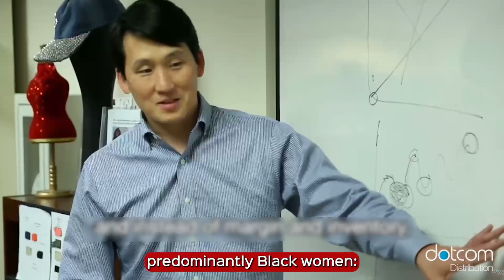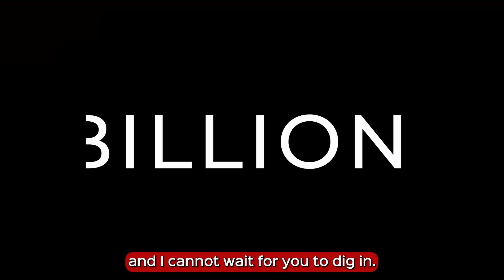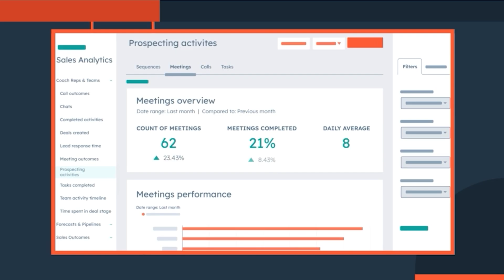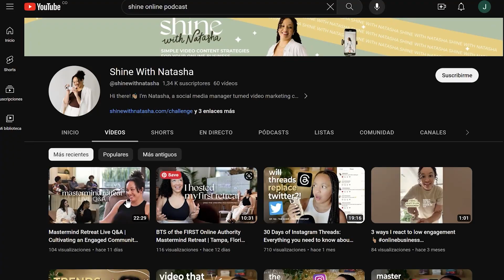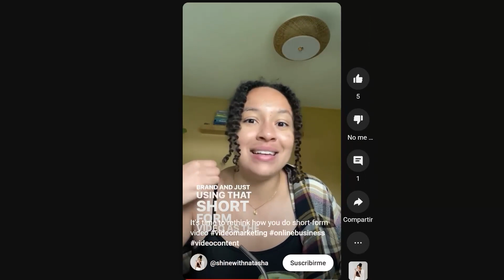Leading with Kindness | James Rhee, Red Helicopter | Billion Dollar Moves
True to the saying 'nice guys finish last'; so many of us have accepted that as in the case of Steve Jobs, 'abrasiveness' was part of his genius.

But what if there was another way?

What if leaders could be kind; and that there is a tangible value to kindness in business?

Now all of us probably know the term “goodwill” from an accounting context:
In this capitalistic world in many ways; this value is decided by the buyer.

Now our next guest argues that in reality, goodwill which should mean a whole lot more than an accounting concept, is earned and cannot be bought; and that if done correctly — can be worth a whole lot.

This as he saw in his tenure as the unlikely “least qualified CEO” of Ashley Stewart, a popular plus-sized clothing brand serving and employing predominantly Black women: where he reinvented the co from the brink of bankruptcy: with what he argues was a recipe of “kindness” that shocked the world.

TIMESTAMPS:
00:00 - Intro
02:23 - Arts, civics, finance: context framing James Rhee
06:15 - James Rhee's relationship with money, Meowmix $160 million deal
18:05 - How a Korean American ended up at the helm of Ashley Stewart, catering to and employing Black women
26:41 - Six weeks away from bankruptcy
39:56 - "Tough guy James doesn't need help"
43:56 - The Red Helicopter
48:21 - Why are some of the richest unhappy? Scarcity mindset
52:17 - Jamie Dimon calls, why now?
00:01:05 - Billion Dollar Questions

Who is James Rhee?

James Rhee is an acclaimed impact investor, founder, CEO, goodwill strategist, and educator who empowers people, brands, and organizations by marrying capital with purpose. He is an award-winning thought leader on topics such as multidimensional transformation, the intersection of capital, race, and gender, the future of capitalism, and values-based investing and leadership.

Reinventing Ashley Stewart and Advocating Racial Equity

The story of the remarkable transformation and re-imagination of Ashley Stewart, one of the country’s largest clothing brands serving plus-sized Black women, under James’s enlightened leadership as chairman, CEO and investor (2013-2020), has served as proof to millions of people, as well as the world’s leading businesses and organizations, that one can do better by being better.

James bridges seemingly unconnected people, communities, and industries under an inclusive and innovative umbrella. James serves as a member of the Advisory Council of JPMorgan Chase’s Advancing Black Pathways, a Founding Member of Ashoka E-to-E, and the Advisory Board of CEO Action for Racial Equity. He is a Strategic Advisor to start-ups creating the world in which we want our children to live, and formerly served as Chair of the Innovation Committee of the National Retail Federation, and a board member of Conscious Capitalism and the American Repertory Theater. He is a client of both UTA and LGR Literary.

Role as Investor and Educator

As an investor, James helped manage billions of dollars of growth and distressed capital at two leading Boston-based institutions before ultimately founding his own impact platform called FirePine Group, where he has stewarded the capital of some of the world’s most sophisticated investors. He has been the lead investor and a board director across multiple successful platform investments. Before his career in business and finance, James Rhee was a high school teacher and an editor of the Harvard Law Review.

He is writing a book and devotes time to Howard University as the Johnson Chair and Professor of Entrepreneurship. He also serves on the faculty at MIT Sloan School of Management as a Senior Lecturer and EIR @ MIT Leadership Center.

𝐁𝐢𝐥𝐥𝐢𝐨𝐧 𝐃𝐨𝐥𝐥𝐚𝐫 𝐌𝐨𝐯𝐞𝐬 is THE show for the audacious next-gen leaders.
Unfiltered. Personal. Inspirational.
Tune in to learn from world's foremost funders and founders, and their unicorn journey in the dynamic world of venture and business.
From underestimated to iconic, YOU too, can make billiondollarmoves — in venture, in business, in life.